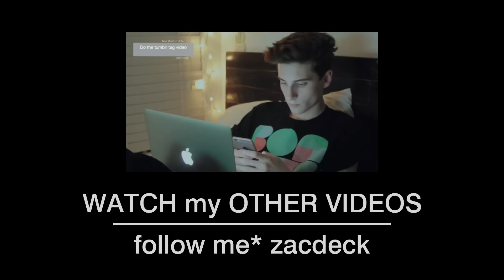Aesthetic Maintenece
in case you were wondering how I maintain my aesthetic. okay. this video is sarcasm in its purist form.

vine: easyzactv